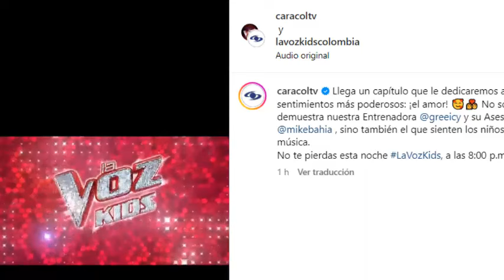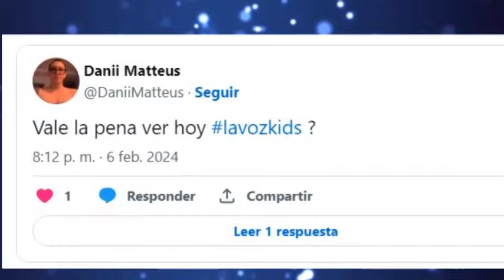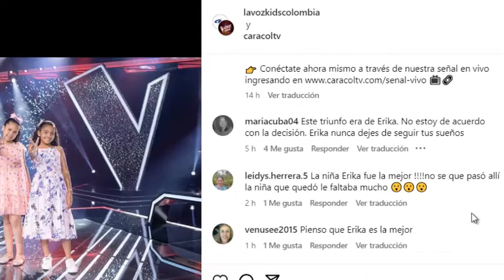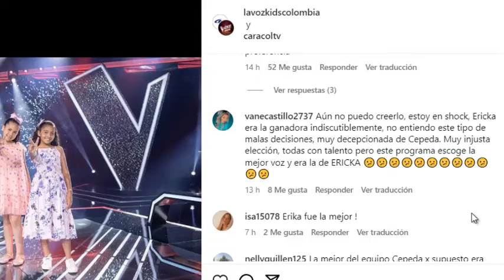💥Atención! PORQUÉ HACEN ESTO EN LA VOZ KIDS? Indignación por lo que hicieron los jurados!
Seguidores muy molestos con el jurado del reality! El programa ya perdió credibilidad!